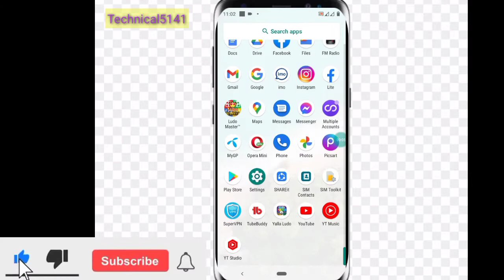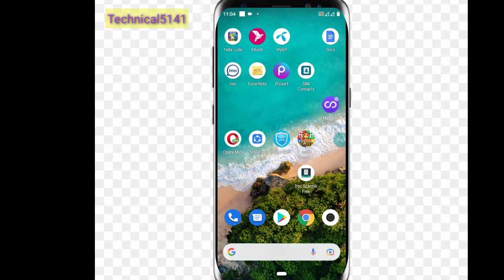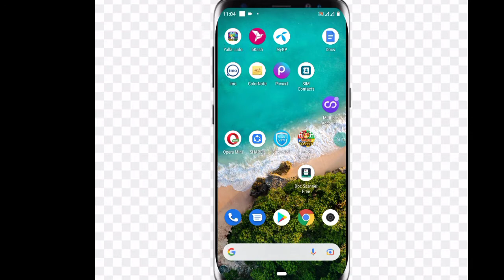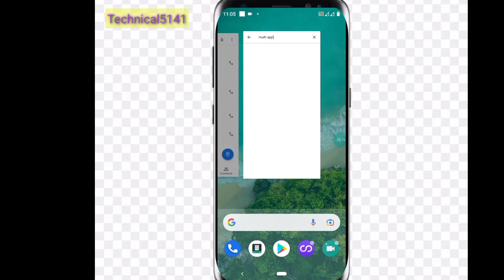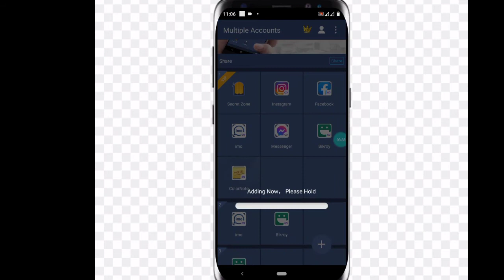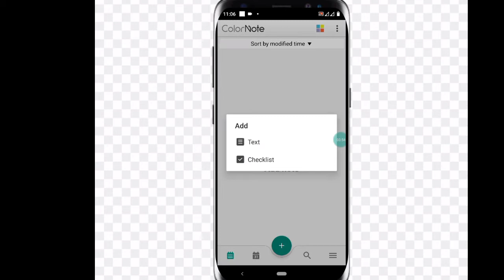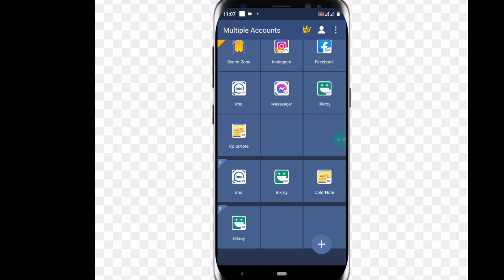How to Create DUAL Apps On Android | Use Multiple Account On Any Phone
How to Create Dual Apps On Android Phone. Today In this video I'll show you how to create and use multiple account on same phone.